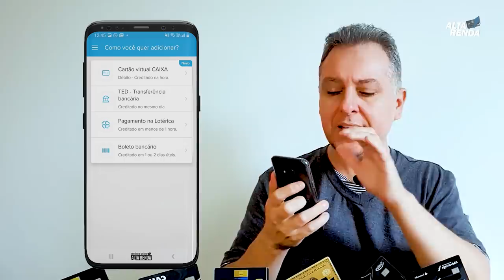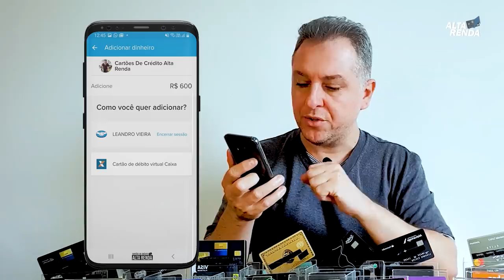💳Saque do Auxílio Emergencial pelo "Aplicativo Mercado Pago " CARTÃO DE DÉBITO DA CAIXA, Fácil😷